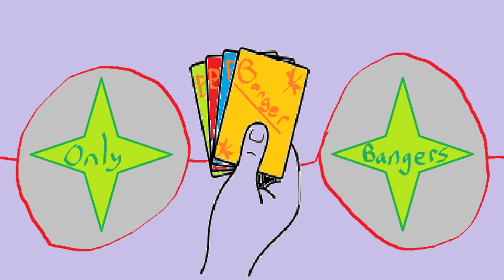Chips in me fish, yeah?-LilChadKong (feat. Bruce Breadding)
They didn't believe in us, but LilChadKong did! We back with another banger, I wanted to make a song surrounding the fish n' chips guy because he was always getting screwed over, never getting his favorite meal. I tasked myself to make a song using a random genre generator, and it gave me Aussie emo. I had no idea what I was supposed to do with that, so I just hit up my half-Brit, half-Aussie friend Bruce to see what he could do, and boy did it pay off. This project would be nothing without it's amazing features, and Bruce definitely belongs with the crowd of most inspirational and impactful. Also, the fish n' chips guy is Bruce's cousin so that helped in making the song for sure.
One last thing, this is the second to last song on the album, and I'm going to release the next song next week to finish the album out. All I gotta say is "Be prepared!"

Here are the rough lyrics:

Verse:

My cousin once told me
That he didn't like
The way that he was being treated all the time

After playing Fortnite and drinking gamer juice all day
He'd lust for a certain meal so much that it was a crime

And although that's what he wanted
He could never get it
So everytime he'd get more than frustrated

For half a century
He's missed his favorite meal
And likely he will never get it ever again

Chorus:

He'll never get the fish n' chips he wanted
So he'd better move on in his life, and that's just being real
There's nothing like it that he wants more
So please just give it to him, we can't take this anymore

Bridge:

I've been waiting, for so long, and nobody cares
It's like I have no choice in my epic gamer life, this is so not epic

Where can I get my fish n' chips
I've had my whole life without them, and I need them bad
Please somebody help me, ima go insane
I don't want to keep being really, really sad

(You are) That man just wants his fish n' chips
(You are) He doesn't want no chicken strips
(Cringe) Please just give it to him those darn fries and fish

Ending:

Yeah
Wait, is this for me?